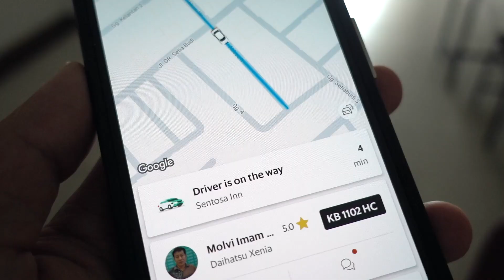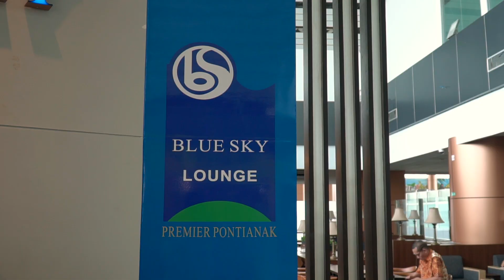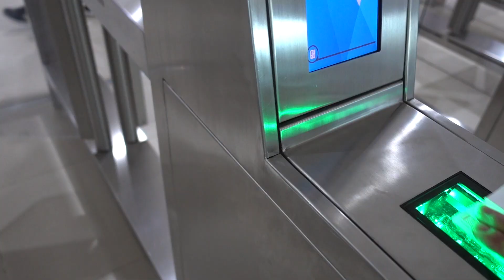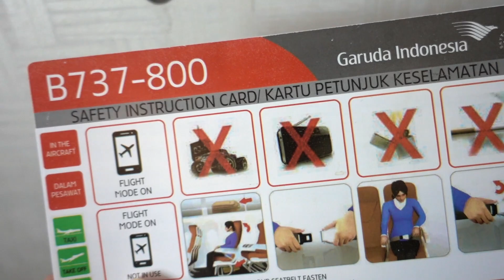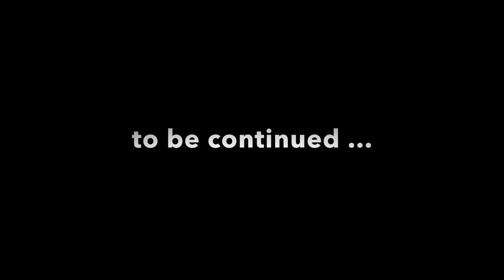TRAVELING DAY TO JAVA | Flying from Pontianak to Jakarta with Garuda Indonesia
After traveling around Singkawang and Pontianak, West Borneo, it was time for us to travel back to Java. Today, we flew from Pontianak to Jakarta with Garuda Indonesia.

We spent a few hours at Pontianak's Supadio International Airport - thankfully there was an airport lounge, the Blue Sky Premier Lounge, where we waited for our flight to Jakarta.

Bandara Supadio Pontianak, or the Supadio Airport Pontianak is not a big airport; however, it is one of Indonesia's most famous airports.

TRAVEL UPDATE (April 2020). Like the rest of the world, we are currently not traveling. Here's our Traveling Home video from Kuala Lumpur back to Atlanta

LENSES:
Main Lens